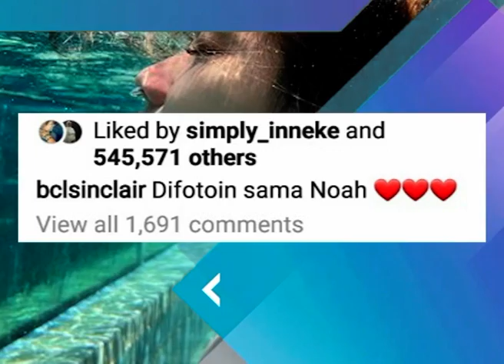BCL Jadi Gibahan Warganet